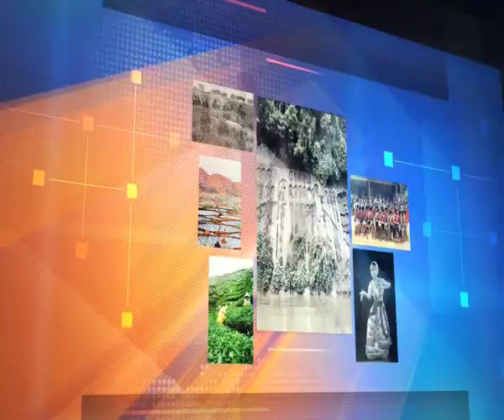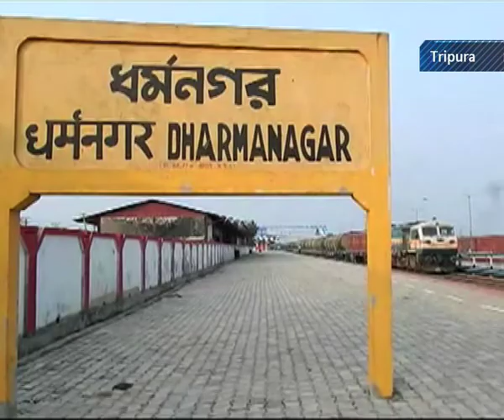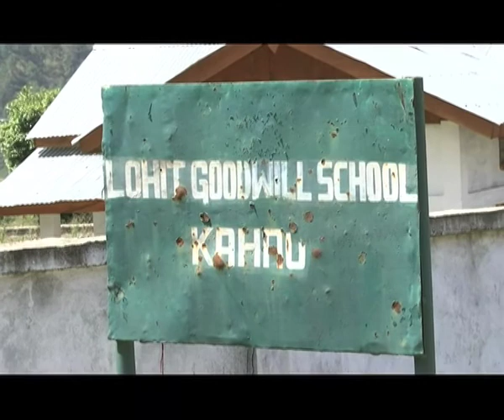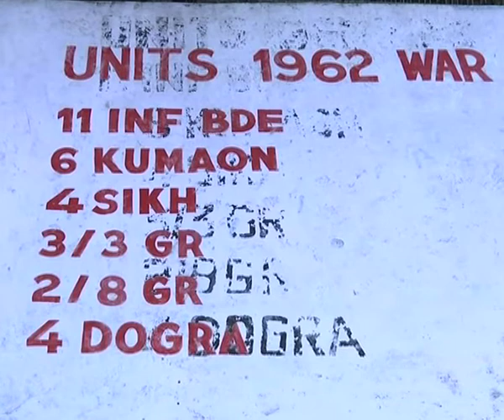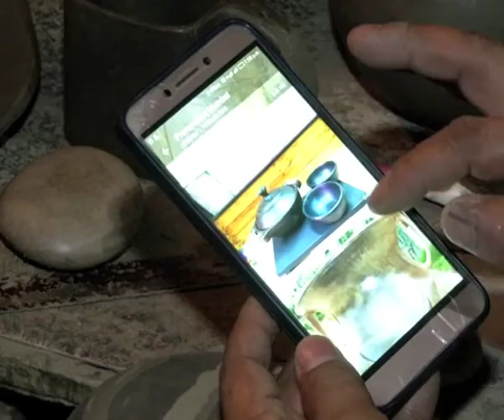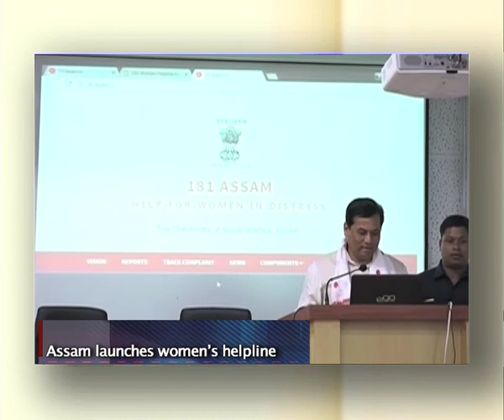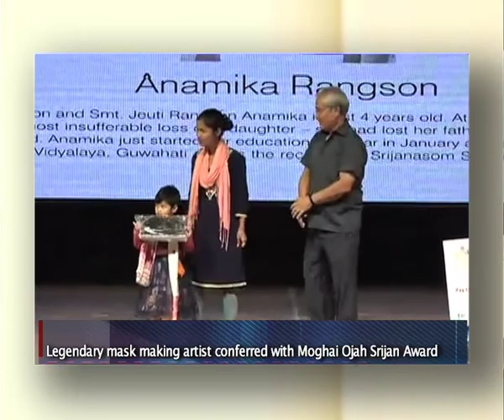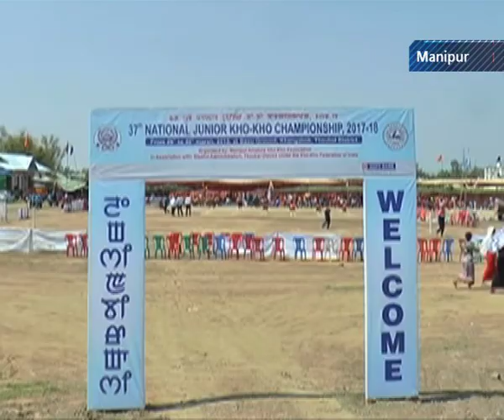Roving Report - 8th April , 2018 (Episode # 746)